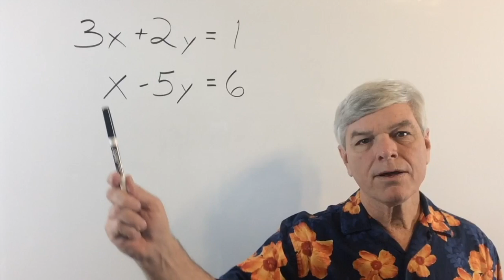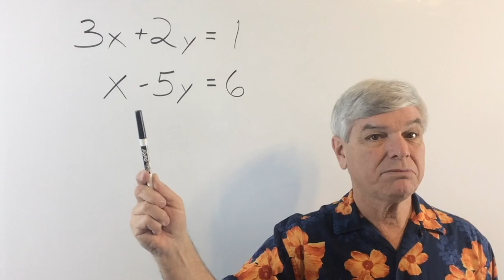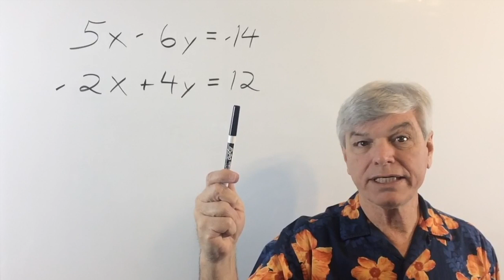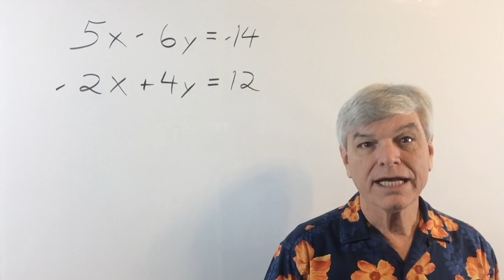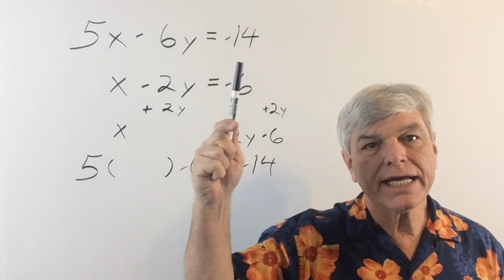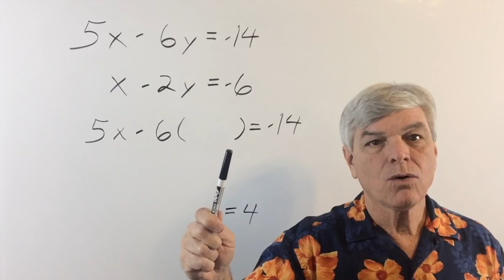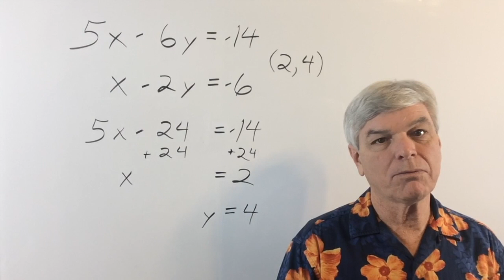4.2 Simultaneous Equations- Substitution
Solving Simultaneous Equations through Substitution

Algebra Simple